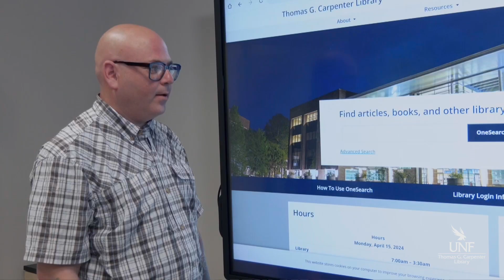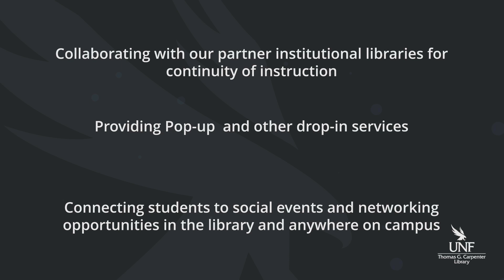Library Instruction for Transfer Success - Partner Institutions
This video is for Partner Institutions that have students that might transfer to UNF, specifically addressed to the Partner Librarians. University of North Florida Librarians recognize that there are different learning environments between colleges and universities and these differences may act as a barrier and cause transfer shock for new transfer students. Even library services are provided in different ways.  UNF librarians are here to help make this transitional stage seamless for students leaving one institution for at the University of North Florida. Enter Library Instruction for Transfer Success (LIFTS). Here at the Thomas G. Carpenter Library, the instruction team has formed a group of volunteer librarians called the LIFTS squad. We are here to ease transfer shock and retain students through graduation. This video describes a few of the ways that this team of Librarians are willing to help Florida transfer students attain success.  For more information about LIFTS, point to LIFTS library guide when talking to students interested in transferring to UNF.  UNF librarians recognize that we are a team and we look forward to continuing to create a bridge for transfer student success.